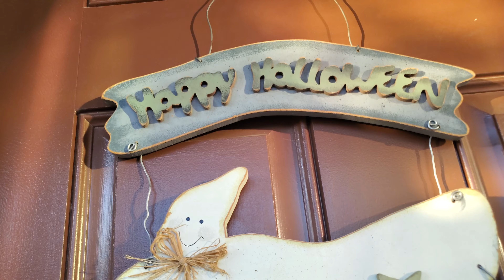2020 HALLOWEEN INFLATABLE DISPLAY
This is my 2020 Halloween inflatable display! My inflatable Red Dracula M&M is sadly retired after a long run, hopefully one day I can find another!
NEW FOR 2020: Animated Ghost in Pumpkin 🎃 👻🍫